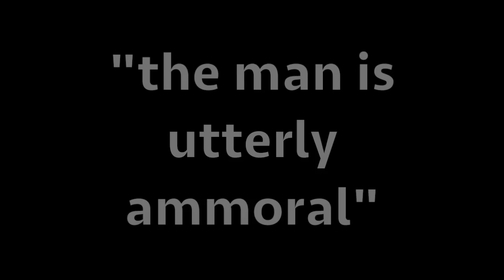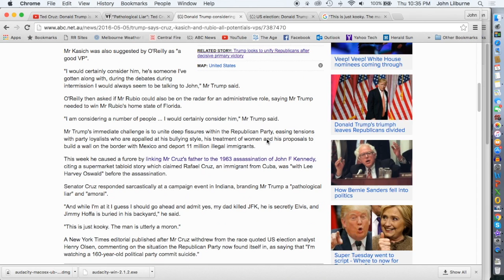What did Ted Cruz say?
is accurate.